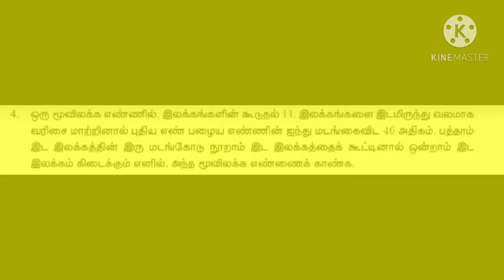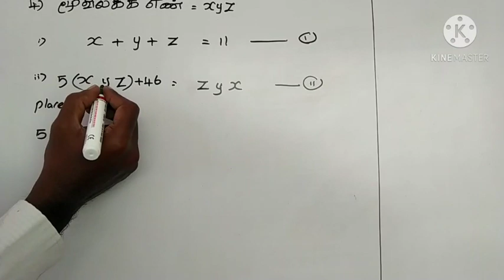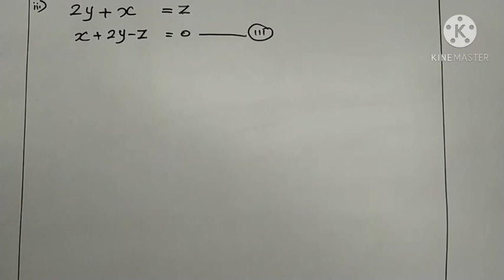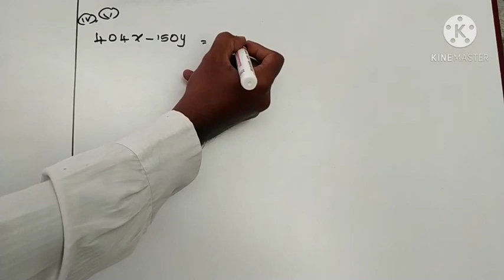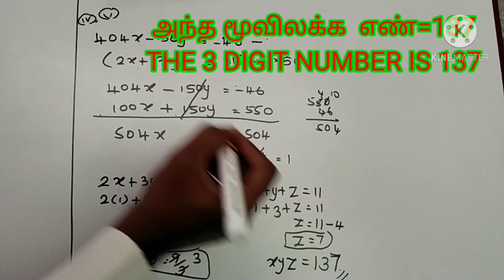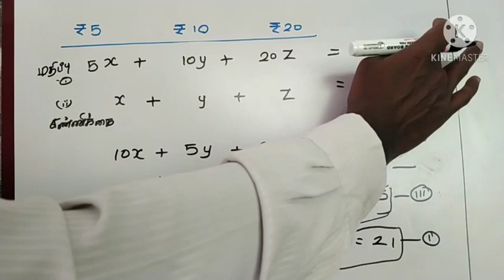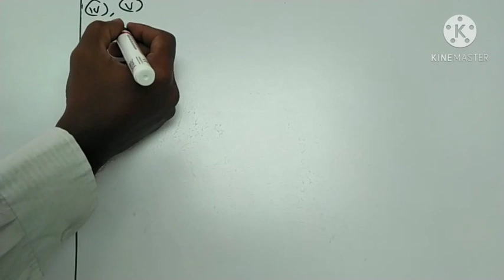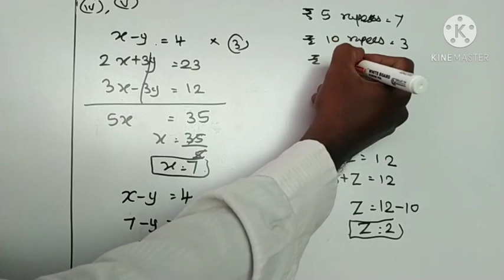#10 th Maths#10th maths in Tamil#10th maths3.1#10th maths samacheer#10th maths solution#10th algebra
10th standard samacheer book
10th class samacheer book
10th standard algebra
10th class algebra
#10 the Maths solution
10th class maths solution
10th standard guide
10th class guide
10th maths exercise 3.1
10th standard exercise 3.1
Tamilnadu 10th New Book 2020: The Tamil Nadu State Council of Educational Research and Training (TNSCERT) is responsible for providing the 10 standard Samacheer Kalvi New books in academic year 2020-21. So, all the Tamil Nadu SSLC students must be ready to get the new books next year. There are many changes to be done in SSLC Books and it is expected to have more quality then the CBSE board.